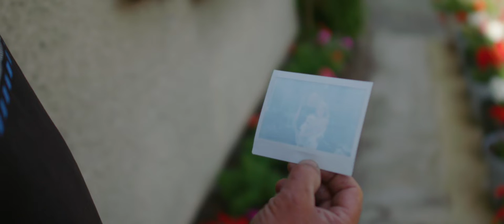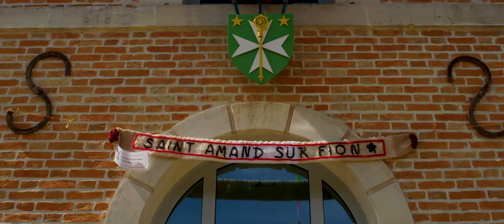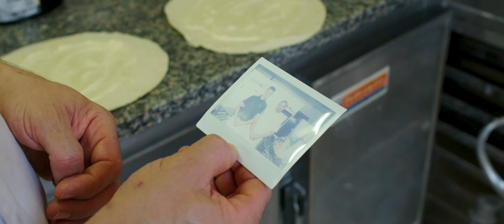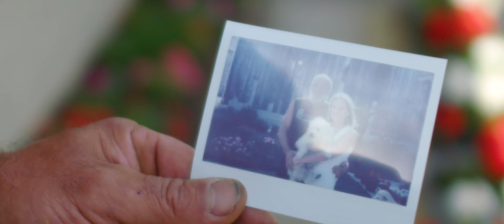Tout le monde attend le maillot jaune - Episode 2/4: Saint-Amand-sur-Fion (Tour de France)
- Activate english or german subtitles  -

TOUT LE MONDE ATTEND LE MAILLOT JAUNE (everyone is waiting for the yellow jersey) is a slow-paced, four-episode documentary series about the spectators of the Tour de France on the countryside. The Tour de France has always been a celebration of the magnificience of its very beautiful rural areas. Against the background of the increasing urban-rural divide the look into a world, that metropolitans have difficulties to imagine and find very desirable at the same time, is exciting in many respects.

Four episodes, each about 20 min. long, HD, stereo.

In this episode we moved into the eastern part of the champagne region, which is known for its endless wheat fields. On the 4th stage of the Tour de France between Reims and Nancy we found a charming little village called Saint-Amand-sur-Fion. It was touching to see how people, from the early morning on, slowly started to gather at the sides of the closed main road. Even though it was hours before the riders would pass, they curiously came out of their houses. For us that was the perfect situation to get to know them and talk to them about their expectations, their hobbies and their life in general. We spoke to the mayor and were allowed to shoot in the bakery Le Fournil de Saint-Amand, that was experiencing one of his busiest days in the year. Whereas in the other episodes for the passage of the riders the people progressively moved out of their village and into the nature here people stayed where they were, which gives this episode a nice unity of time and space.

ALLE WARTEN AUF DAS GELBE TRIKOT ist eine ruhige dokumentarische Serie über die Zuschauer der Tour de France auf dem Land. Neben vielem anderen ist die Tour de France immer schon eine Feier der Großartigkeit seiner oft sehr schönen, ländlichen Gebiete gewesen. Vor dem Hintergrund des zunehmenden Stadt-Land-Gefälle ist der Blick in eine Welt, die sich Großstadtmenschen kaum nochvorstellen können und gleichermaßen sehr erstrebenswert finden, in mehrfacher Hinsicht spannend.

Author + Director: Andreas Scheffer, Cinematography: Gernot Bayer, Music: Tal Yadin